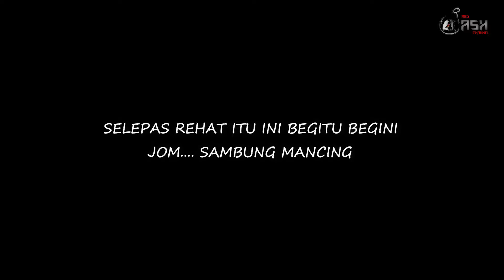PANTAI SIRING LUBUK TEBAL PIPI ][ GELAMA JUMBO DAN TEBAL PIPI KONGSI LUBUK